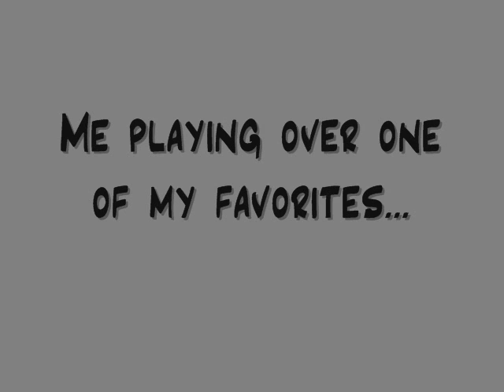Bad Habits (Saxophone Cover)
Check me out playing to this Maxwell song. I love Maxwell's band! Pardon all the reverb. I'm no recording engineer , I'm trying to do learn Sonar Cakewalk hands on...so it may be some rough spots sound quality wise...but  check it out!